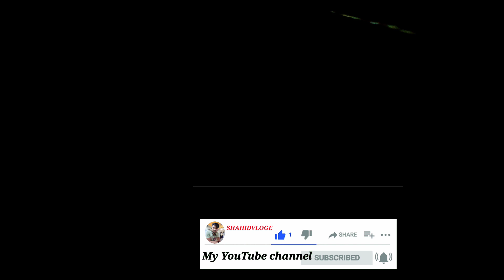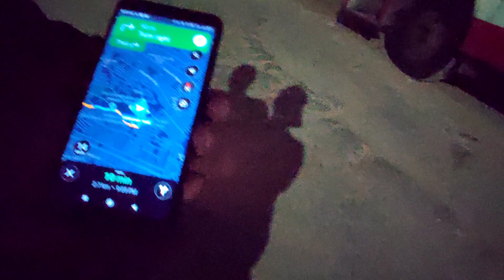Dono ka popat Hogya || Rasta Bhul gaye|| दोनो का पोपट होगा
देखने के लिए बहुत बहुत धन्यवाद
भगवान आप सबका भला करे।
बहुत सारे